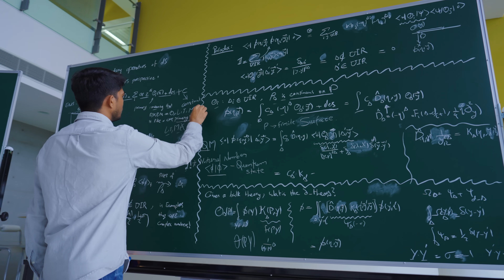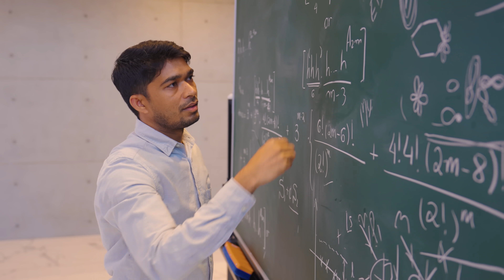Meet the Student at National Taiwan University (國立臺灣大學) | Study in Taiwan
❝ After getting my Master’s degree at IIT Delhi, New Delhi, India. I sought out a university or research institute to delve deeper into my research field. ❞ 🗒️

❝ I applied for research funding opportunities such as the NTU Doctoral Scholarship for international students and the National Science and Technology Council (NSTC), Taiwan Project funding. ❞ 💡

❝ Fortunately, I was granted both scholarships, enabling me to pursue my PhD research. ❞ 👨‍🎓

📖 University
National Taiwan University, NTU (國立臺灣大學)

🎙️ International Student 📍 India
Mor Pal Vikram

🥳 Welcome! Let's Study in Taiwan! Be fantastic! 🥳